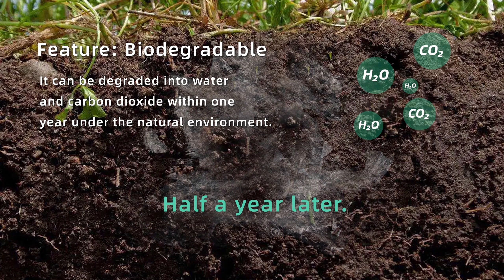Biodegradable Pallet Wrap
Material: PBAT + PLA
Environmentally friendly, biodegradable, and compostable
Alternative to plastic pallet wrap/pallet stretch film
High flexibility, excellent ductility, and strong impact resilience
Excellent for your toughest jobs
Completely decomposes into water and carbon dioxide within a year
Suitable for multiple purposes
OK composed certified

We take pride in manufacturing the strongest and most durable plastic products tailored to your requirements. Whether it's bags or wraps, our products are designed to offer unparalleled toughness for any cleanup task!